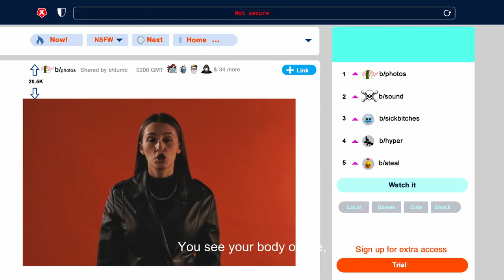BODYRIGHT CAMPAIGN - Own your body online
Lansohet fushata “Bodyright” në Kosovë, vendose simbolin B në fotot tua në internet!
Lansimi i kësaj fushate, e cila është vazhdimësi e BODYRIGHT në nivel global, u bë nga UNFPA Kosovo në partneritet me IPKO Foundation, me qëllim të ngritjes së vetëdijes për dhunën në bazë gjinore përmes teknologjisë dhe pasojat e saj.
Gjatë forumit të sotëm teknologjik “A mund të më shpëtojë Teknologjia/A mund të më dëmtojë Teknologjia”, u diskutua lidhur me identifikimin e zgjidhjeve të mundshme teknologjike kundër dhunës me bazë gjinore përmes teknologjisë, ngacmimeve kibernetike, gjuhës së urrejtjes, doksing-ut dhe përdorimit jokonsensual të imazheve dhe videove.
Ceremonia e sotme nisi me lansimi e promos zyrtare të fushatës “Bodyright”, imazh i së cilës është Mrika Seven Summits - gruaja më e re në botë që ka ngjitur Shtatë Majat e botës, e cila inkurajoi të gjitha vajzat dhe gratë që të raportojnë rastet e ngacmimeve, qofshin ato fizike apo në  internet.
Ceremonia vazhdoi me fjalimet motivuese të Zv/Kryeministres së Kosovës për Çështje të Minoriteteve dhe të Drejtave të Njeriut, Znj. Emilija Redžepi, dhe Ministres së Drejtësisë, Znj. Albulena Haxhiu, të cilat theksuan gatishmërinë e tyre për përkrahjen e nismave si kjo e sotmja, derisa Përfaqësues i UNFPA-së për Bosnjë dhe Hercegovinë, Drejtor për Serbinë, Republikën e Maqedonisë së Veriut dhe për Kosovën (UNSCR1244), John Kennedy Mosoti bëri thirrje për mobilizim të të gjithë akterëve me qëllim të implementimit të fushatës “Bodyright”.
Në konferencën e sotme, UNFPA Kosovo prezantoi të gjeturat e raportit të draftuar lidhur me kornizën ligjore të Kosovës për dhunën, i cili u pasua nga një diskutim rreth kornizave të politikave dhe kontekstet e vendit mbi dhunën kibernetike me Nazlie Bala – Këshilltare e Ministres së Drejtësisë, Majlindë Sinani Lulaj - Zv/Avokate e Popullit, Donjeta Sahatçiu – Nënkryetare e Komuna e Prishtinës, Adelina Tërshani nga Kosova Women's Network dhe Natasha Boshkova - Avokate nga Maqedonia e Veriut, i moderuar nga Udhëheqësja e Zyrës së UNFPA në Kosovë, Visare Mujko - Nimani.
Derisa, paneli i dytë u fokusua në zgjidhjet teknologjike për adresimin e dhunës virtuale, me të ftuar si Abetare Gojani - Drejtoreshë Ekzekutive në IPKO Foundation, Zana Tabaku – Drejtore & Bashkëthemeluese në Appdec, Tamara Tomasevic – Psikologe nga Serbia dhe Elena Panova - Drejtore e Marketingut dhe Transformimit Digjital në A1 Telekom, Maqedonia e Veriut, moderuar nga Ambasadorja e Women in Tech Kosovo, Teuta Sahatqija.